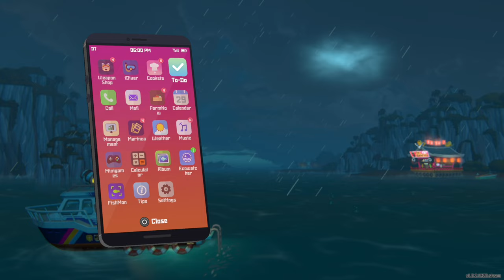Let's Play Dave the Diver (Blind) #39: Dave the Mage Hunter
In this episode, Dave goes after the next rare fish for the local magazine.